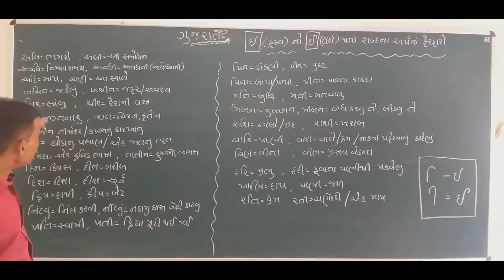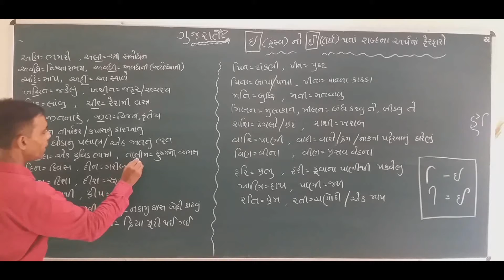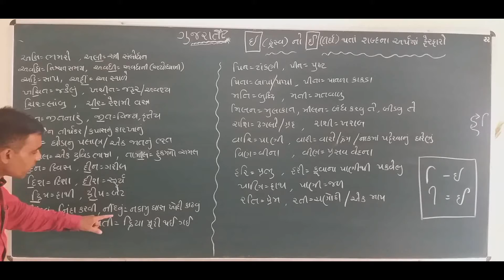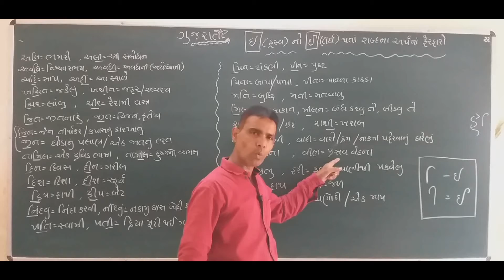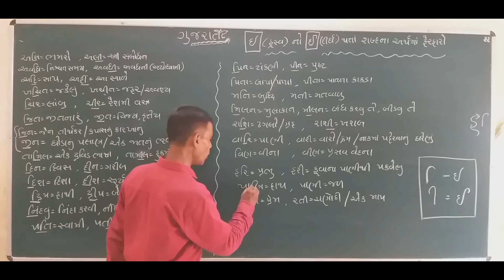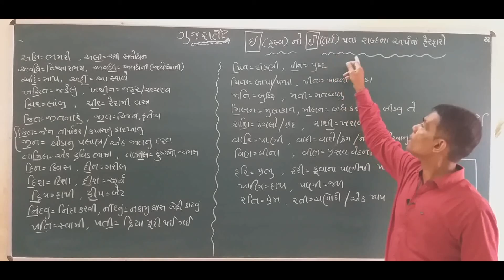★ગુજરાતી★ 'ઇ'(હ્સ્વ)નો 'ઈ'(દીઘૅ) થતા શબ્દના અર્થમાં ફેરફાર